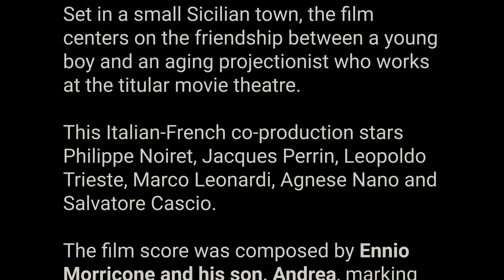Cinema Paradiso. Sofia Maria Zamorta & Charitini Anastasiadi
“Cinema Paradiso” is a 1988 coming-of-age drama film written and directed by Giuseppe Tornatore.

Set in a small Sicilian town, the film centers on the friendship between a young boy and an aging projectionist who works at the titular movie theatre.

This Italian-French co-production stars Philippe Noiret, Jacques Perrin, Leopoldo Trieste, Marco Leonardi, Agnese Nano and Salvatore Cascio.

The film score was composed by Ennio Morricone and his son, Andrea, marking the beginning of a collaboration between Tornatore and Morricone that lasted until Morricone's death on 6 July 2020.

Credited with revitalizing Italy's film industry, Cinema Paradiso has been cited by Empire magazine as one of the greatest films of all time. It was a commercial success, and won several awards, including the Academy Award for Best Foreign Language Film and the Cannes Film Festival's Grand Prix.

Πολυχωρος Δήμου Αθηναίων "Άννα & Μαρία Καλουτά"
2 April 2023

“Cinema Paradiso”. Main Theme (1998)

SYNOPSIS
Salvatore, a successful filmmaker, remembers his childhood in his war-torn Sicilian village—where
the perfect place to escape from life was the Cinema Paradiso. His deep love of films all started there,
instilled by Alfredo, the theatre’s projectionist.